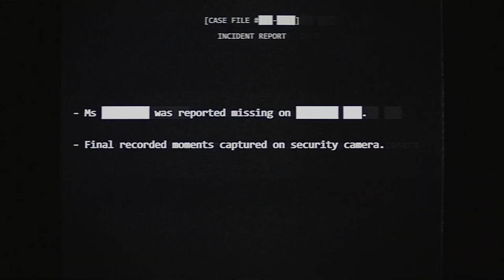Dead by Daylight | All Things Wicked | Official Reveal Trailer